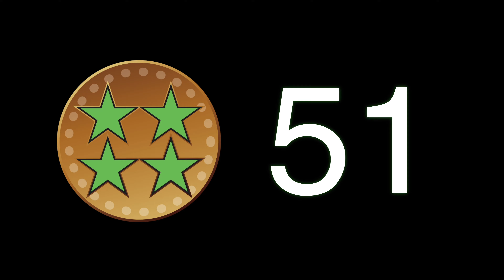OVERKILL A DAY - 51/100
If you watched Thank You!!

GT(Xbox) (Steam): HDiony